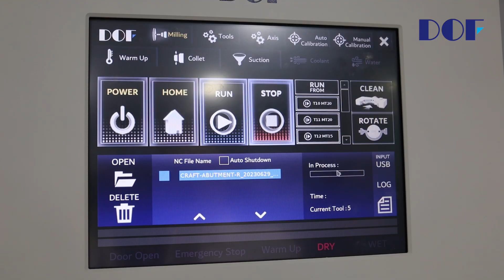NC 파일 전송이 안될때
네트워크 문제로 NC파일 전송이 안될때는 USB 메모리를 이용해 주세요. 영상을 통해서 자세히 알아볼까요?